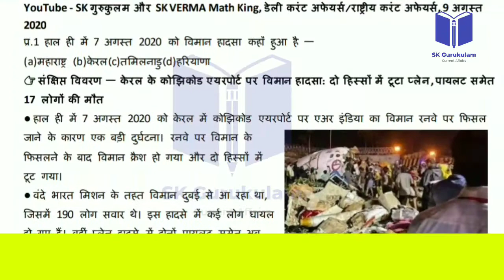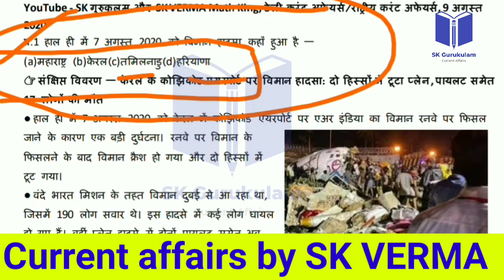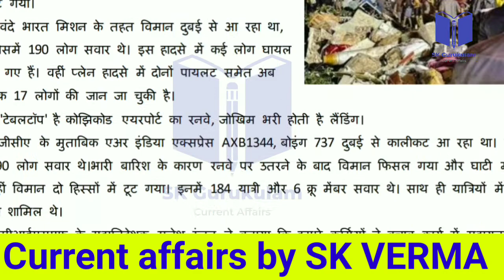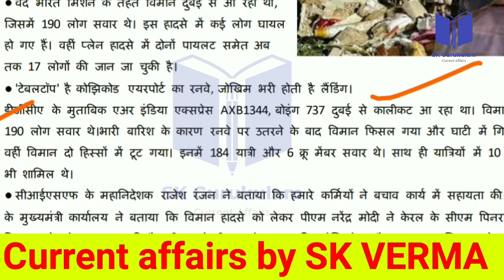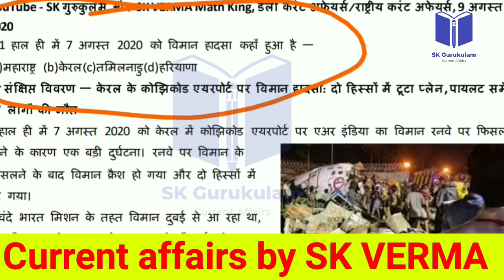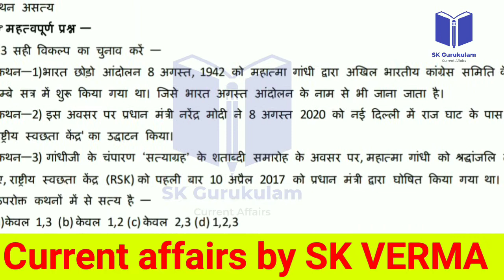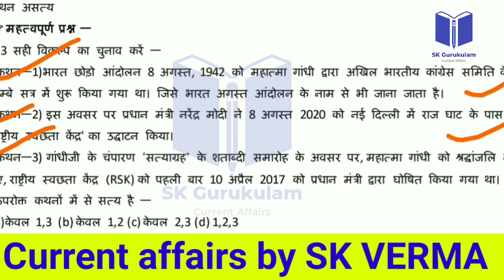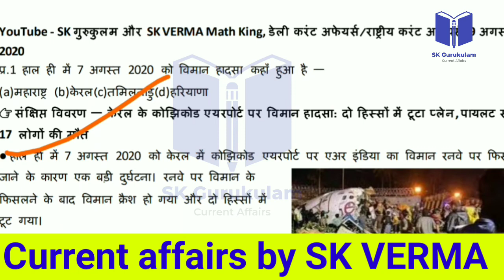9 August 2020 current affairs | Current Affairs by sk verma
√ यह   गुरुकुलम  current affairs series की  वीडियो है।

√ इस वीडियो में 9 अगस्त 2020 का  current affairs  hindi में है।
√ यह 9 अगस्त 2020 के करंट अफेयर्स की  Detail  video  है।

√  हमारे Current affairs के App का लिंक  👇

*SK गुरुकुलम* करंट अफेयर्स ऐप्प
 *MADE IN INDIA @ BY SK VERMA*

√ अतिशीघ्र ही हमारी करंट अफेयर्स की Book को ऑनलाइन खरीदने हेतु लिंक आपको यहाँ मिलेगा। 👇